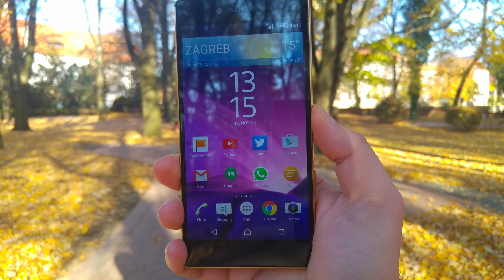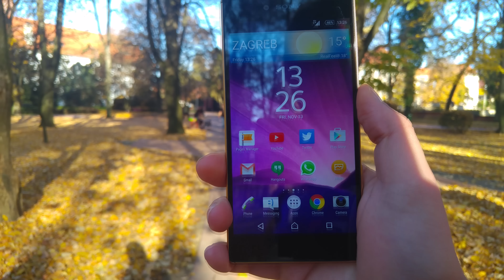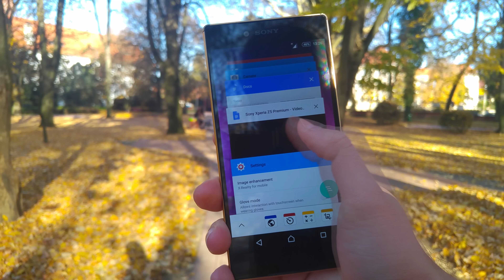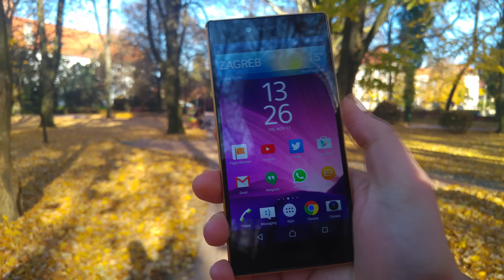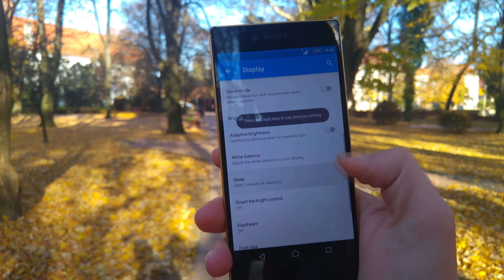Sony Xperia Z5 Premium - Recenzija! "Lovac u mutnom" [4K]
Zaslon s 8 MILIJUNA PIXELA!
Sony Xperia Z5 Premium dolazi s 4k rezolucijom zaslona pa je bilo logično da i recenziju snimim u 4k rezoluciji. Javite dojmove o kvaliteti videa :)

Glazba: Weirddough - Remedy